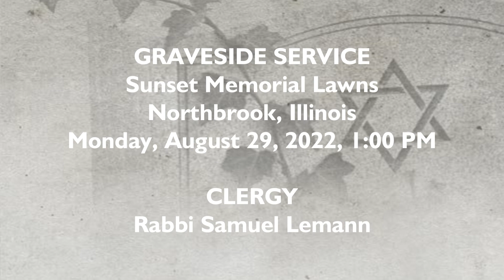Jean P. Gibbs